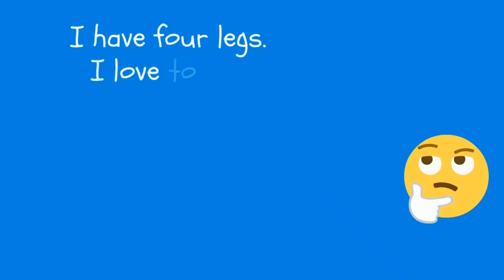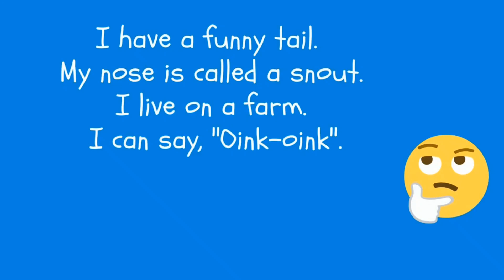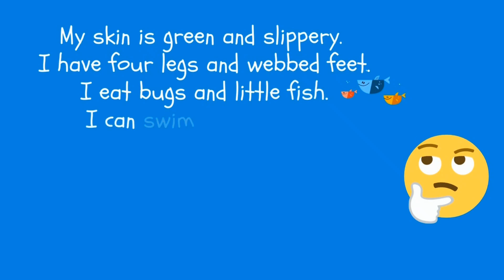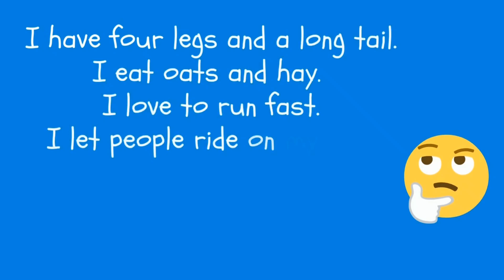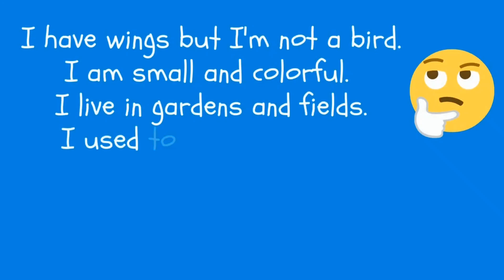ANIMALS RIDDLES for kids with ALIMA TOYS TV